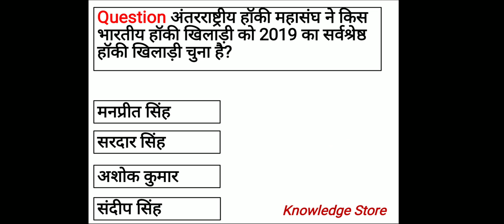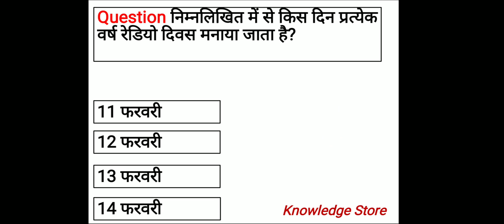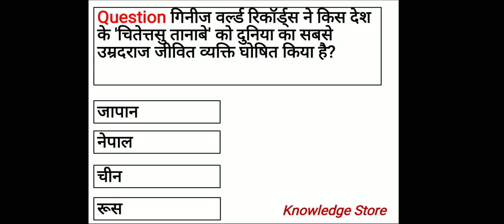GENERAL KNOWLEDGE LATEST!! CURRENT AFFAIRS FEB 2020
LATEST GENERAL KNOWLEDGE AND CURRENT AFFAIRS.